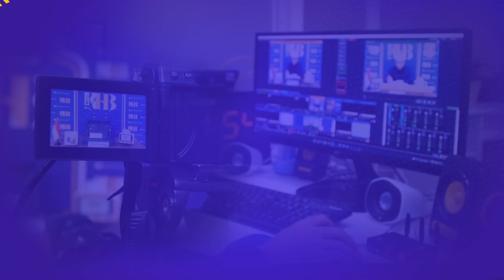Agar Doa Dikabulkan #6: Pasal Ketiga | Mengikuti Tata Cara Rasulullah ﷺ Dalam Berdoa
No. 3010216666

Informasi Donasi:
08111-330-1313